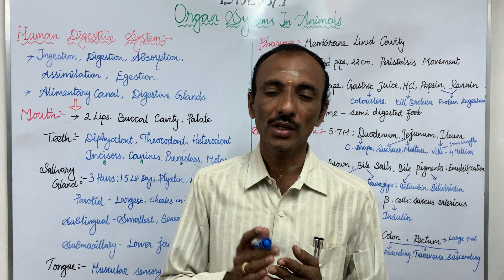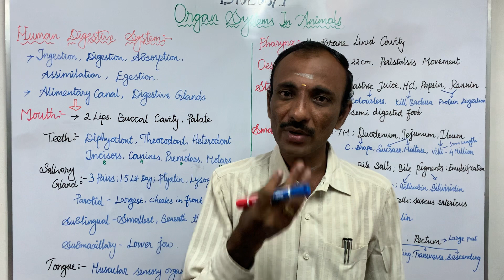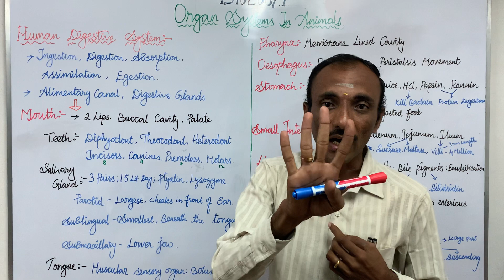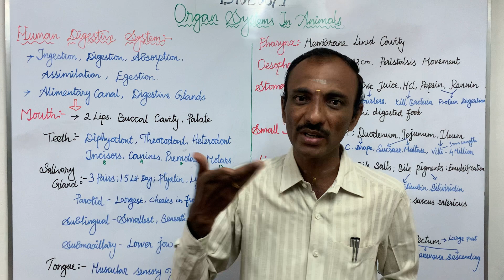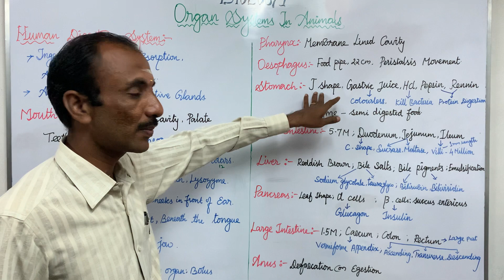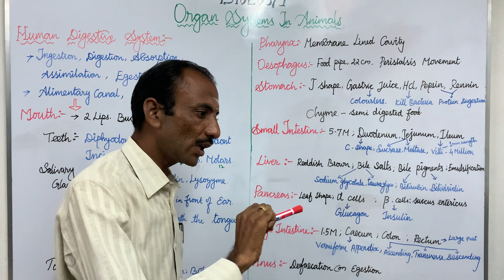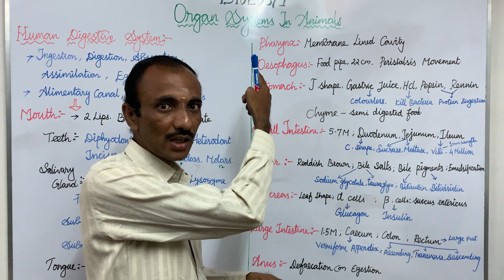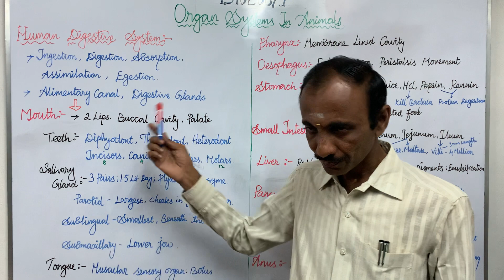Human Digestive System